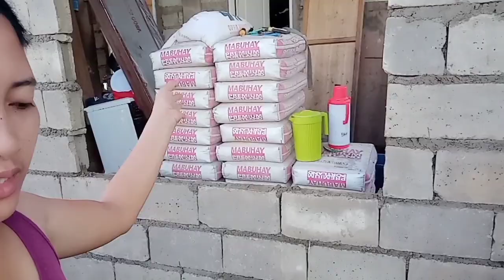UPDATE NG BAHAY NAMIN! NAG LAY OUT NA PARA SA BAGONG KUSINA 🥰 THANK YOU TITA HEART GANDA!!